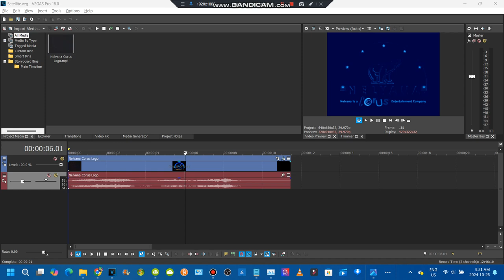How to make satellite preview from YTVE in vegas pro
for @YTVEVER-r7y